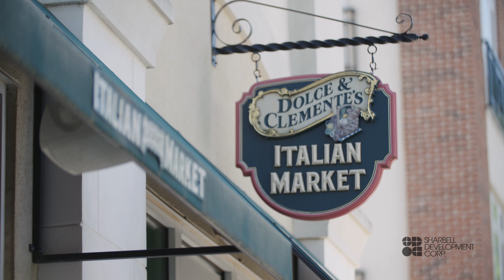Sharbell Development Corp. 30 sec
Sharbell Development Corp., an award winning real estate developer of residential, commercial/retail and mixed-use neighborhoods.  Based in Central New Jersey, Sharbell builds and develops throughout the state, including the Jersey Shore.